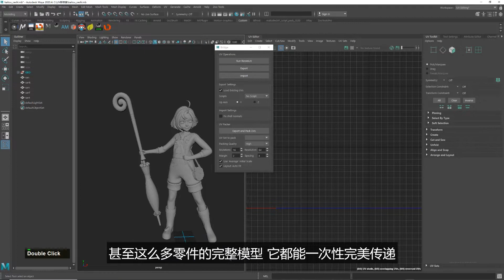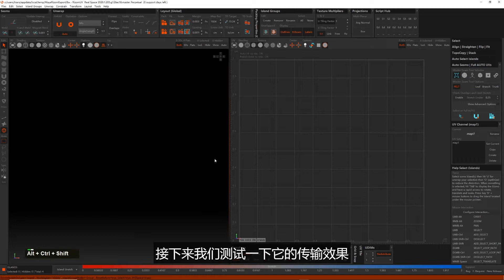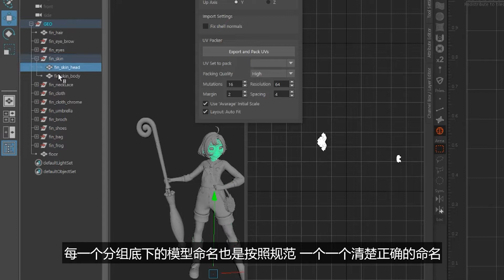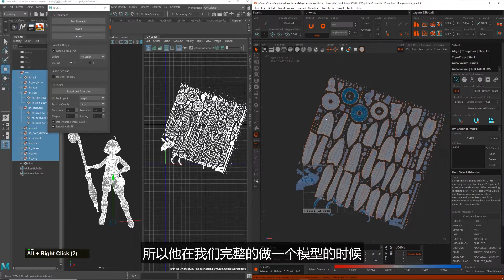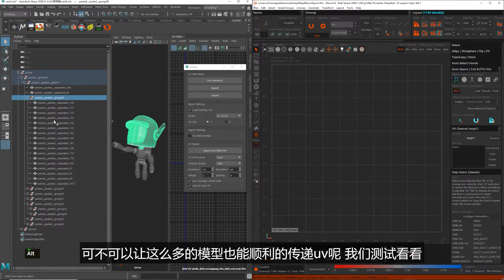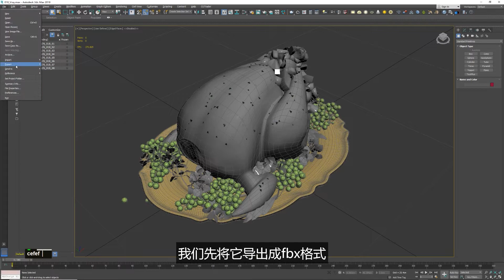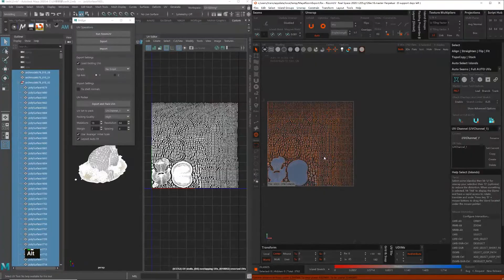RizomUV和MAYA最完美的桥接工具！